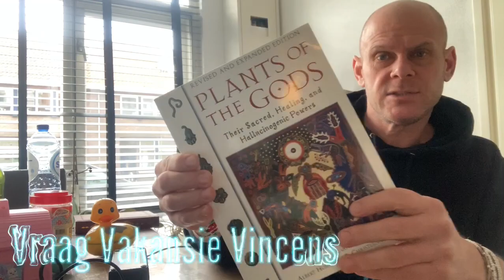VVV S2 E10